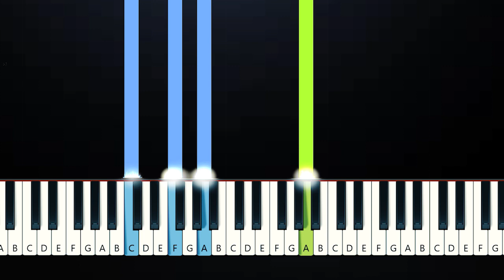Kyle Hume - If I Would Have Known (Piano Tutorial)